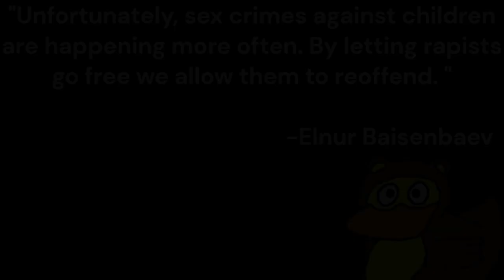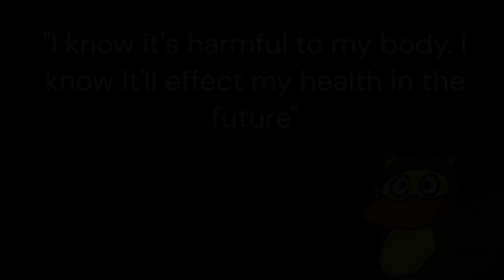Kazakhstan Deserves A Massive W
Kazakhstan has introduced a law that needs to spread to every other country.

Turtle Village - Drawn to Life: The Next Chapter ost
Alive - NEFFEX